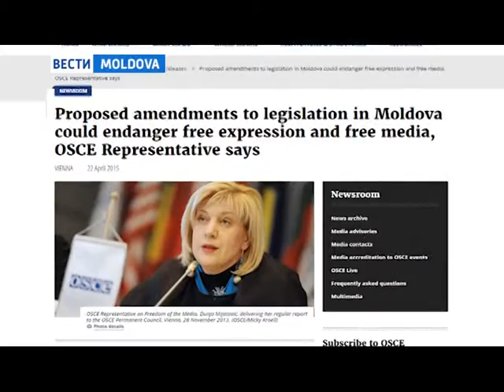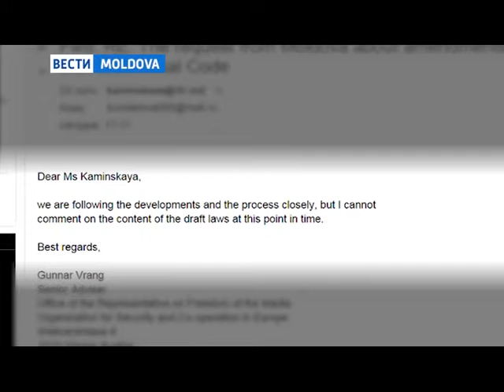СВОБОДА СЛОВА И СТРАННЫЙ ВЫБОР СПИКЕРА